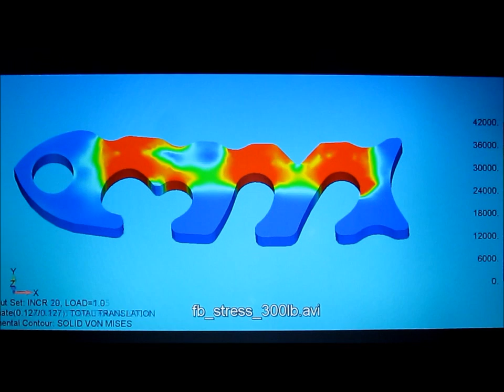Finite Elemental Analysis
FEA for Fish Bone Knotless Gear tie